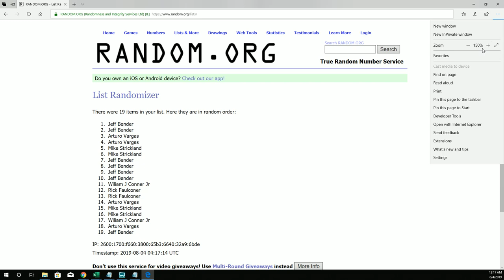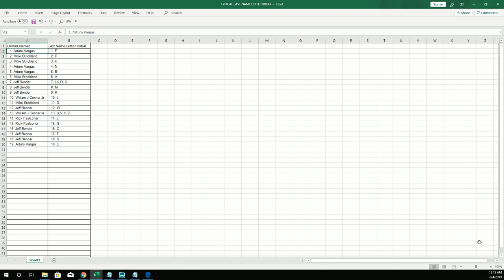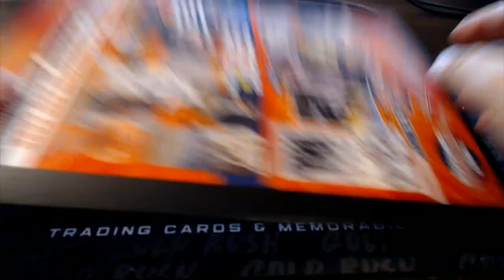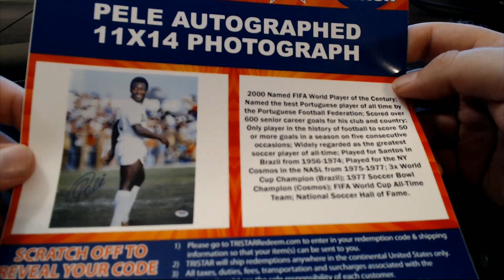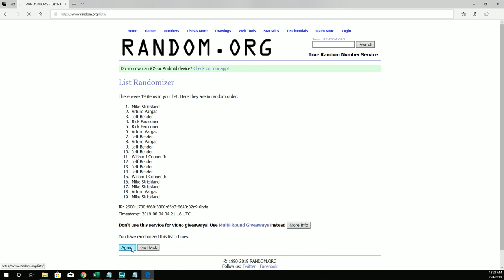2019 Tristar National Signature Series ID 19TRISTARNATSIG146